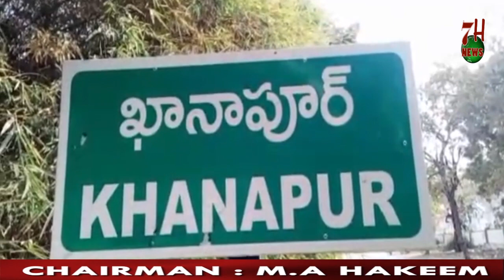WATER SHORTAGE IN NIRMAL -KHANAPUR| 7H News | Hyderabad